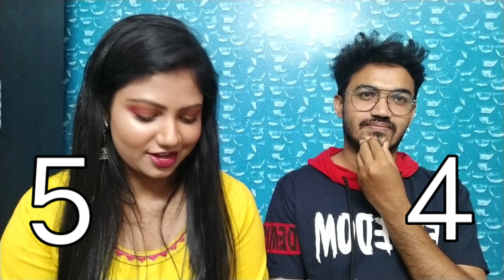HOW WELL DO WE KNOW EACH OTHER || Souparna's Secret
NEW MAKEUP CHANNEL